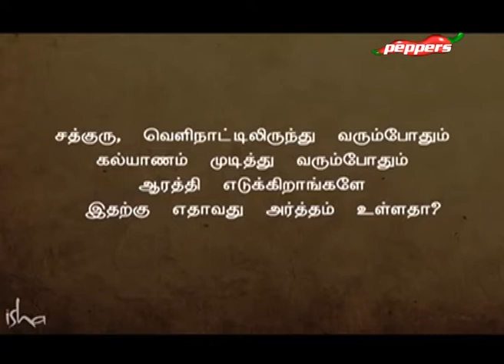ஈஷா - சத்குரு ஜக்கி வாசுதேவ் | Sadhguru Jaggi Vaasudev | PeppersTV | 10 APR 20